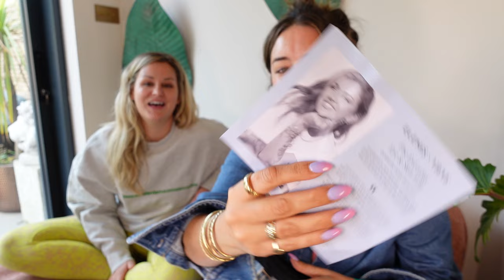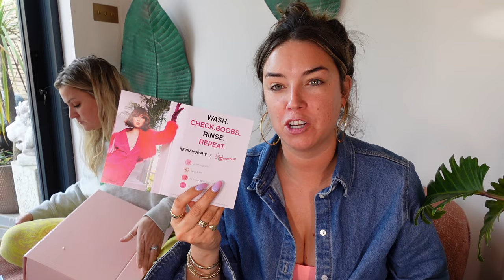Lisa Takes Stuff Out Of Boxes Episode 125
Hi Guys, We are Back! With a very hectic episode and also a very special guest this week, Roisin So grab yourself a cuppa and we hope you enjoy all the newness in beauty Love Lisa & Dawny

ELEMIS X VIEVE
The Everyday Eye & Skin Edit £55
OLAPLEX
BARE BY VOGUE
Melt Away Your Tanning Troubles £18
ESTEE LAUDER
NEW! Advanced Night Repair £35
Day Pill
Day Cream
Night Cream
Night Pill
YSL
All Hours Precise Angles Concealer £29
Moisturized Strong Repairing Shampoo
Moisturized Strong Repairing Conditioner
Skin Renewal Peel £120
Glow Fluid £65
Angel Wash £28
Angel Rinse £29
Un.Tangled £10
CLINIQUE
Smart Clinical Repair £50
ELIZABETH ARDEN
BFF All Day £39
AROMATHERAPY ASSOCIATES

These products are PR samples as part of my job. Anything we don't need or use is given to charity weekly.